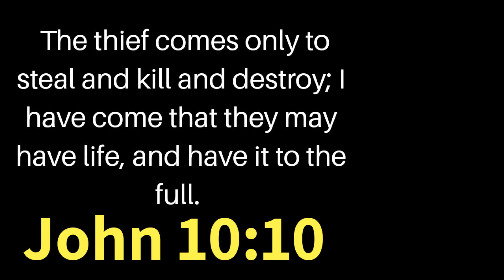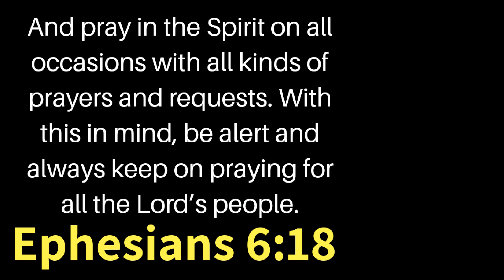10 Bible Verses About Deliverance | Get Encouraged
FEELING THERE IS NO WAY OUT AFTER MAKING A MISTAKE? FEELING CONDEMNED AND GUILTY AND REGRETING? THINKING THERE IS NO DELIVERANCE AND REDEMPTION?

Meditate on this Bible Verses in this 1-Minute Plus Video to learn the ultimate redemption and deliverance to help us move on in life.

AMEN?

This video shows bible verses on deliverance and deliverance scriptures and scriptures on deliverance from strongholds. There is also deliverance in the bible that involves deliverance verses and scriptures on deliverance from fear, bible verses about deliverance from oppression and bible verses on deliverance from strongholds. If you need a scripture prayer, you can read this deliverance scriptures prayers. There are a lot of good examples of god's deliverance in the bible, and all of them are good. If you need relationship healing, you can encourage yourself by reading healing and deliverance scriptures and sharing it with others.

deliverance scriptures kjv
bible verses about deliverance from enemies
prayer of deliverance in the bible
scriptures on deliverance of the mind
bible scriptures on deliverance
scriptures on deliverance from strongholds kjv
deliverance is the children's bread bible verse
deliverance is the children's bread scripture
delivered from the power of darkness scripture
bible verses for deliverance from witchcraft
deliverance quotes from the bible
warfare scriptures deliverance
prayer and deliverance bible
bible verses on healing and deliverance
scriptures of healing and deliverance
the prayer and deliverance bible
bible verses for deliverance prayers
bible verses about deliverance from sickness
scriptures on god's deliverance
bible verses about deliverance kjv
deliverance from sin scriptures
bible verses for deliverance and breakthrough
spiritual deliverance scriptures
scriptures on being delivered
healed delivered and set free scripture
deliverance in the bible kjv
bible verses for deliverance from spiritual husband
bible verses on deliverance kjv
scriptures for deliverance kjv
family deliverance in the bible
scriptures about healing and deliverance
deliverance from evil bible verses
deliverance verses kjv
bible scriptures about deliverance
great deliverance in the bible
youtube bible verses for healing and deliverance
scriptures on salvation and deliverance
scripture on deliverance from enemies
examples of deliverance in the bible
scriptures to meditate on for deliverance
bible passages on deliverance
verses about god's deliverance
bible verses about god's deliverance
bible verses about deliverance from demons
fasting for breakthrough and deliverance scriptures
scriptures on protection and deliverance
healing and deliverance verses
scriptures on deliverance from oppression
bible verses about healing and deliverance
scriptures for deliverance from witchcraft
prayer for deliverance bible verse
scriptures for faith deliverance and healing
god's promises of deliverance in the bible
bible scriptures on deliverance from witchcraft
bible passages for deliverance
bible verses on deliverance from curses
bible quotes about deliverance
bible passages for healing and deliverance
healing and deliverance bible verses
self deliverance bible verses
bible verses for deliverance and healing
verses in the bible about deliverance
fasting verses for deliverance
bible passages on healing and deliverance
book of deliverance in the bible
self deliverance scriptures
bible deliverance verses
deliverance messages in the bible
verses about healing and deliverance
bible verses for deliverance from demons
family deliverance scriptures
prayer of deliverance bible verse
scriptures for family deliverance
scriptures on family deliverance
bible verses for family deliverance
prayer of deliverance with bible reference
bible portion for deliverance
deliverance of the head bible